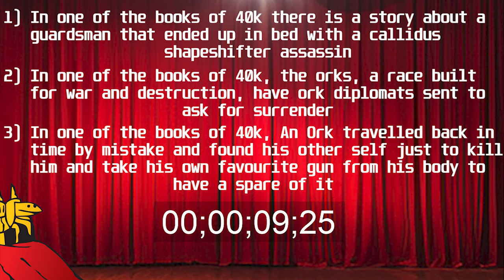The Pontius - The Heretical Job - Channel Trailer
Wow it was hard to put all of this together in 2 weeks, I am glad we made it.

But this video is mostly a test for the style, animations, jokes and tones, so don't take that all videos will be like this in the long run.

See you soon for more Lore Videos.